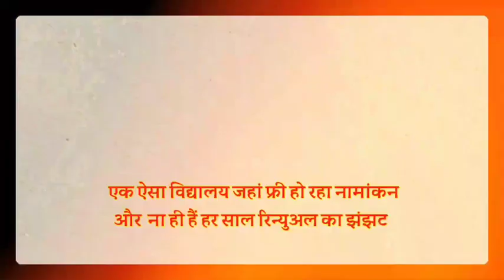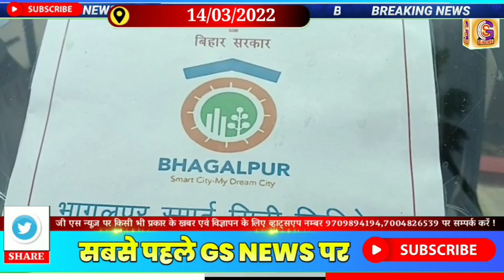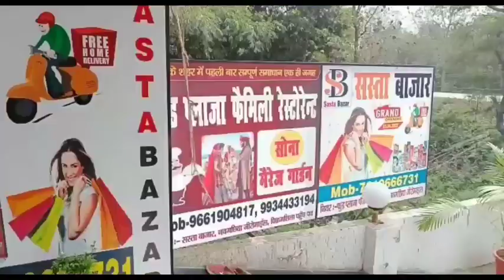BHAGALPUR-NAUGACHIA NEWS//भागलपुर नवगछिया सहित आसपास शहर की खबर// 14.05.2022//GS NEWS